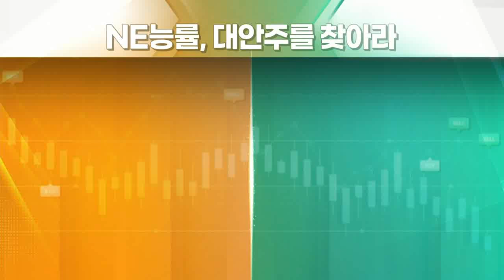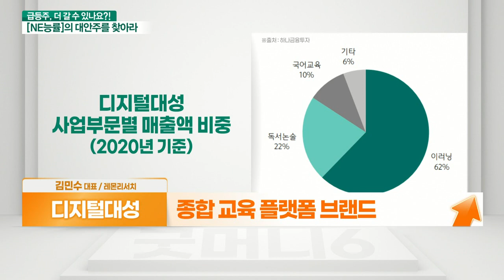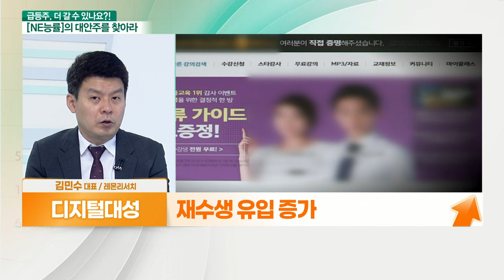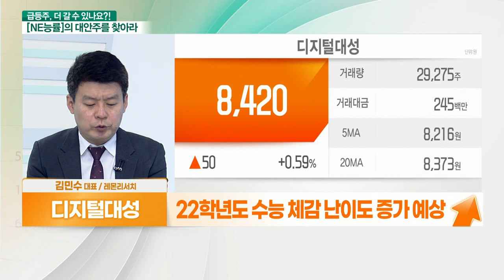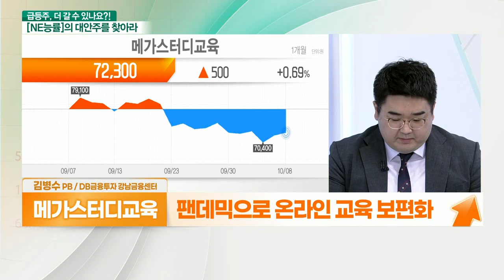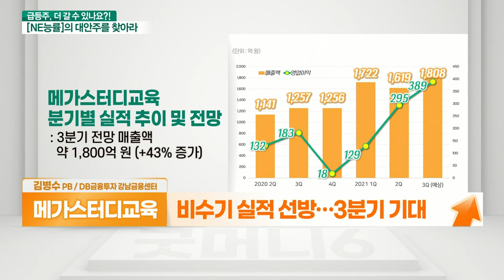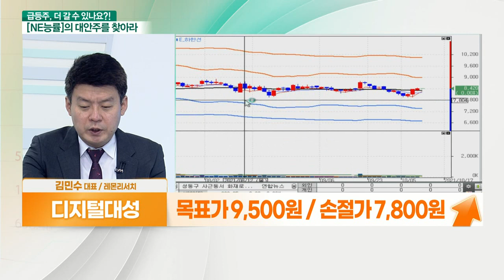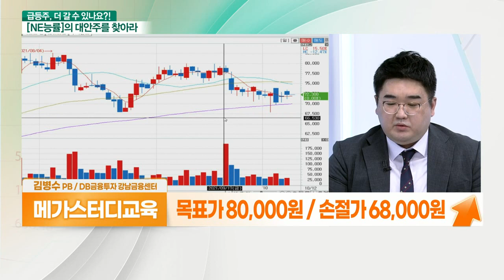디지털대성 VS 메가스터디교육... 온라인 수업 보편화_대안주를 찾아라 (20211012)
- 종합 교육 플랫폼 브랜드
- 매년 인터넷 강의 상승세
- 재수생 유입 증가
- 22학년도 수능 체감 난이도 증가 예상
- 상반기 실적 개선
- 배당 수익률 3.5%

- 하반기 수능 호재 기대
- 팬데믹으로 온라인 교육 보편화
- 메가패스 인상 시, 실적 증가 기대
- 비수기 실적 선방… 3분기 기대